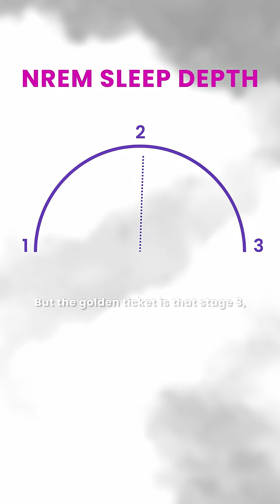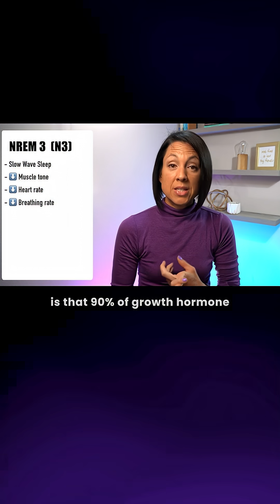Why Is Sleep So Important For Brain Healing?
Sleep isn't just a "nice to have" it is absolutely essential to brain healing and recovery post stroke.

🚀 Ready to learn more? Join the Rehab HQ Community!

Looking for structured guidance, ad-free videos, and exclusive recovery tools? Our Gold membership includes:

✔️ Monthly Q & As and Webinars
✔️ Weekly handouts
✔️ Access to our private exercise vault
✔️ A distraction-free learning experience